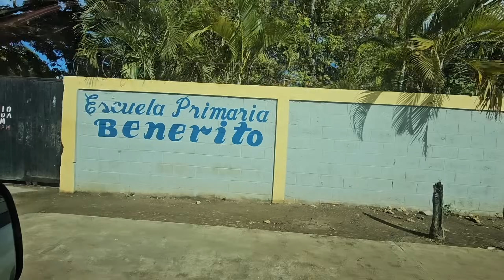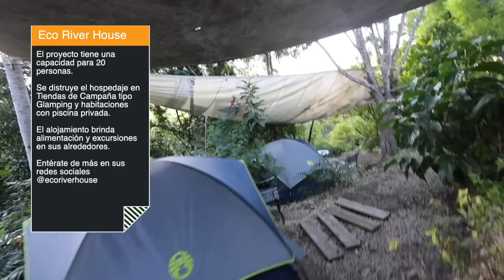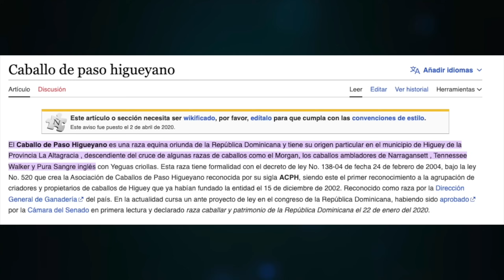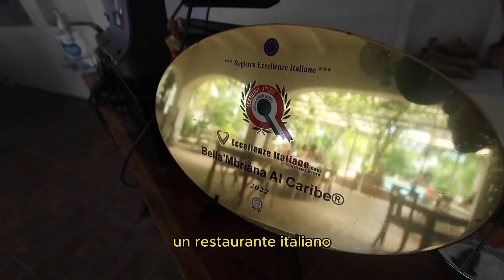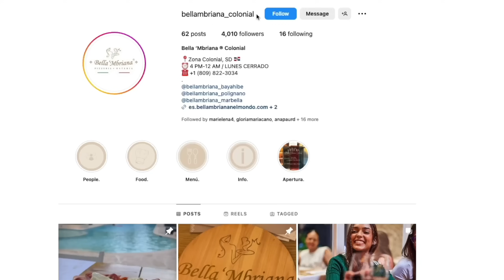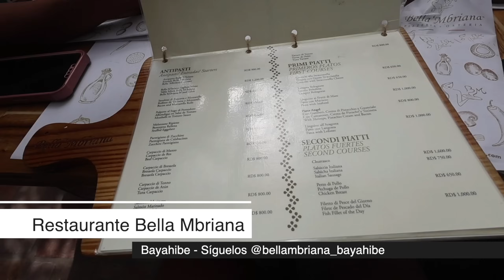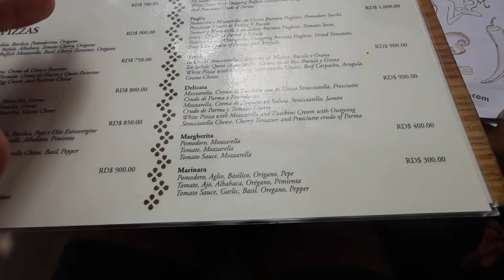Así SERÁ el LUGAR MÁS DESEADO en el FUTURO ¿Vivirías aquí?🇩🇴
En medio de la Selva Dominicana encontré un Eco Lodge conocido como Eco River House...

Aquí se vive la esencia del Campo Dominicano y la forma de vivir en esta zona es única y especial.

La propiedad está al lado del Famoso Río Chavón y qué increíble todo lo que encontramos en esta comunidad conocida como Santa Cruz de Gato.

¿La conocías?

eco river house
rio chavon
survivor republica dominicana
william ramos tv
william ramos eco river house
hoteles ecologicos republica dominicana
hoteles en republica dominicana
excursión a caballo
paso higueyano
excursión a caballo republica dominicana
turismo en higuey
excursiones punta cana
buggies punta cana

00:00 Intro de lo que viene...
01:06 ¿Cómo llegar al Eco Lodge?
02:23 Así es Eco River House
03:01 Habitación en medio de la Selva
06:29 Un recorrido por el proyecto completo
09:34 Recorrido a Caballo por la Comunidad
15:17 ¿Qué hacer en la noche en este lugar?
17:00 Recorrido por el Río Chavón
18:23 Restaurante Italiano Bella Mbriana Bayahibe
23:04 Palabras finales...